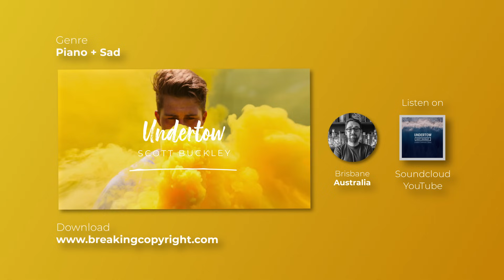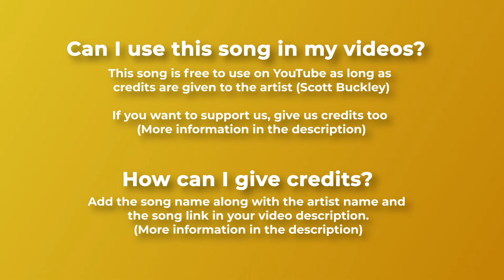😓 Sad Piano Ambient Music (Copyright Free) - "Undertow" by @ScottBuckley 🇦🇺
😕 Copyright free sad piano music. A very calm ambient song perfect to use in the background in videos.

🛒 If you can't or don't want to give credits buy a license

For mobile, easily copy and paste the text directly from our